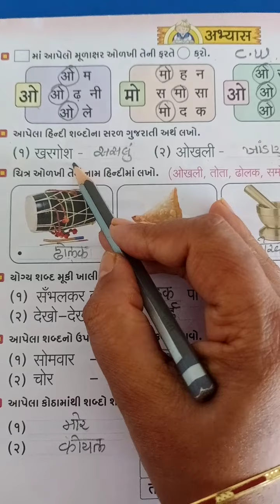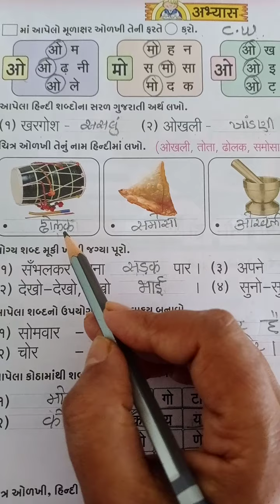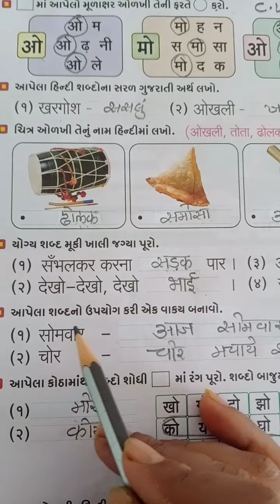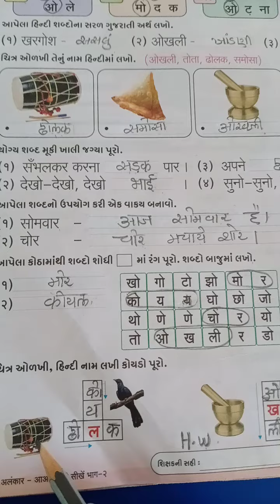Std - 2 હિન્દી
Lesson - 12  `ओ' की मात्रा (अभ्यास)